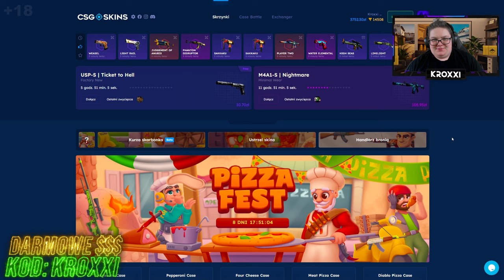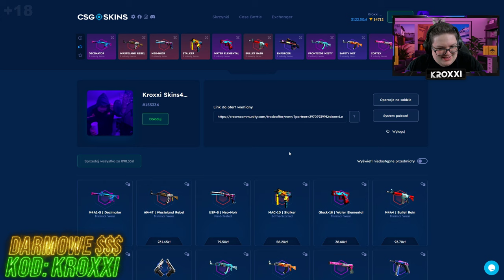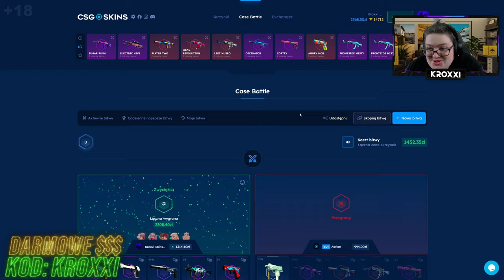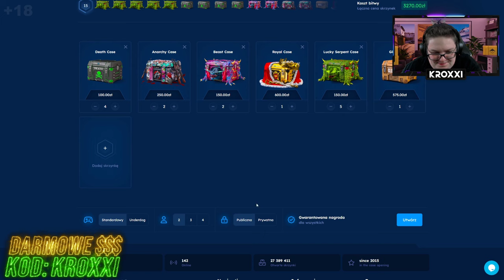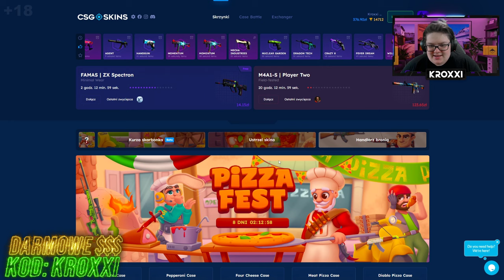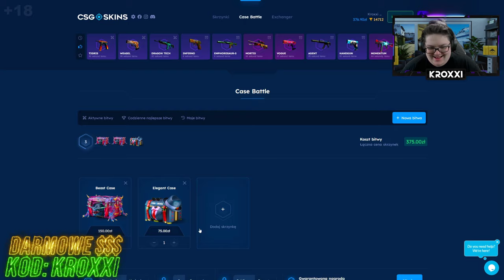😱WSZYSTKO ALBO NIC - BITWY na CSGO-SKINS!🤑 [CS2 CASE OPENING]💸